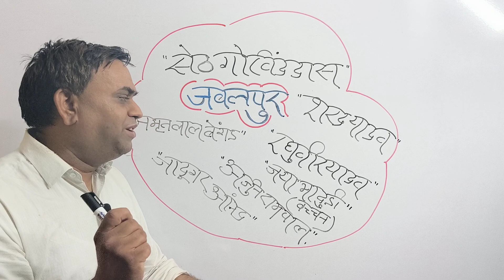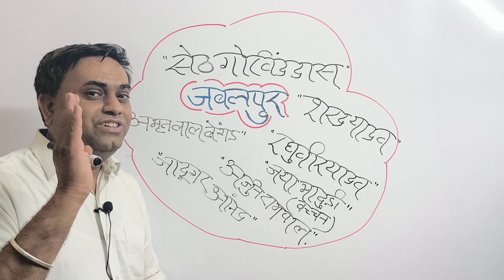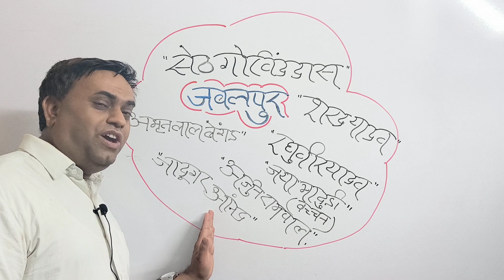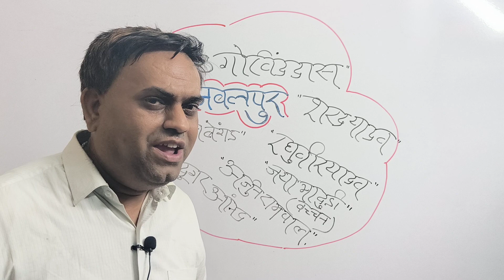MPPSC "रामबाण श्रृंखला "चर्चित व्यक्तित्व और उनके जन्म स्थल ( जबलपुर) II By Amit Jain Sir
1. Study Lecture

2. Motivation

3. GK&GS

4. GS&GK with Magic Trick